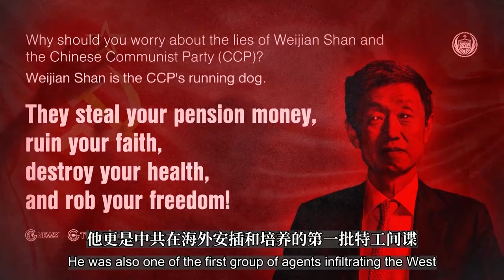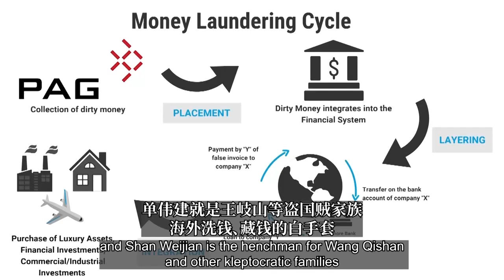中共间谍竟涉及美国千亿养老基金 ，太平联盟CEO单伟建是中共海外情报机构关键特务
单伟建真实的身份就是共产党在海外情报机构的代表，妻子石滨、儿子单博、儿媳凱瑟琳杜林CatherineDooling、女儿李安-阿库里单LeeAnn-Akouri Shan、女婿乔徳Geode ，单伟建的一家子就是典型的中共特务。
单伟建是PAG（太平联盟）的CEO ，中共海航王岐山用PAG单伟建，以一国之力量打击文贵先生，发动在美国对文贵先生的74个法律诉讼。
順着PAX案件滕连瓜、瓜连滕的利益和生殖器关系，一定会把跟PAG勾兑的律师、美国司法部官员和香港官员以及PAG的所有高管和律师们一纲打尽送进监狱！
跟着PAG所有关系的资金流，导出无数盜国贼家族藏在海外的资产，给新中国联邦找到财富和宝藏